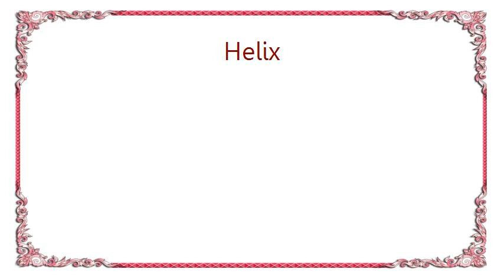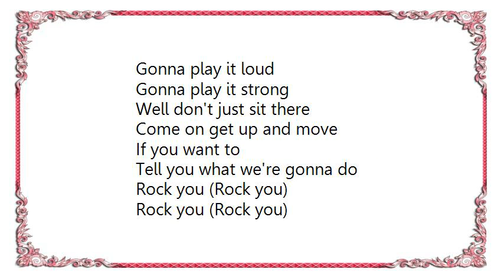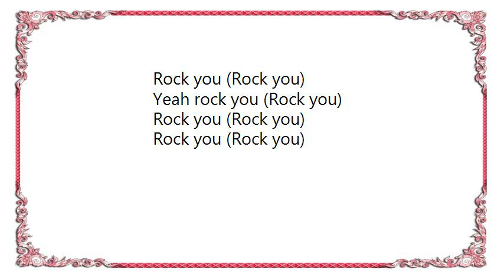Helix - Rock You Lyrics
[Lyrics Helix - Rock You]
Gimme an are (R!)
O (O!)
C (C!)
K (K!)
Whatcha got? (Rock!)
And whatcha gonna do? (Rock you!)

O (O!)
C (C!)
K (K!)
Whatcha got? Rock!

Hot as a pistol
Loaded like a gun
Ready for action
Gotta have my fun

Don't just sit there
Come on get up and move
If you want to
Tell you what we're gonna do

Gonna play it loud
Gonna play it strong

Well don't just sit there

O (O!)
C (C!)
K (K!)
Whatcha got? (Rock)

O (O!)
C (C!)
K (K!)
Whatcha got? (Rock)

Tell me
Rock you

Yeah rock you (Rock you)